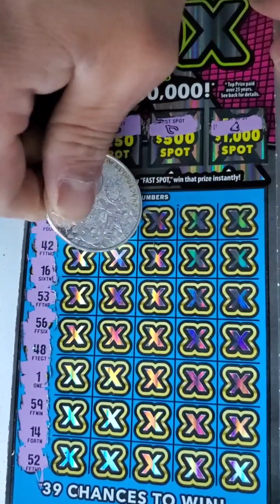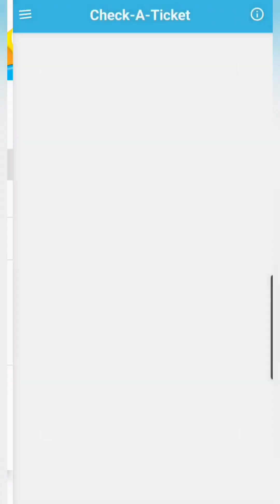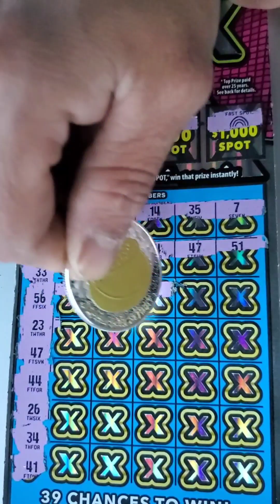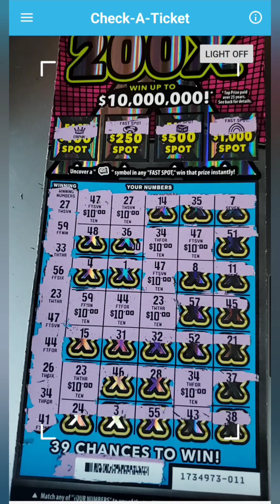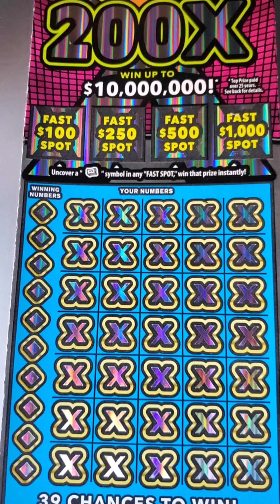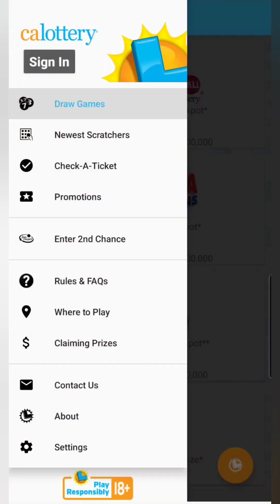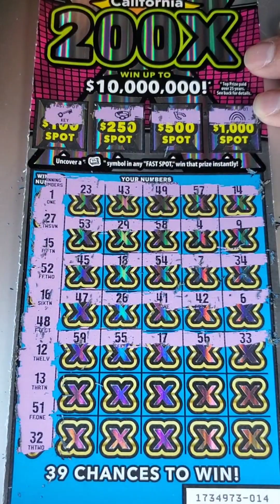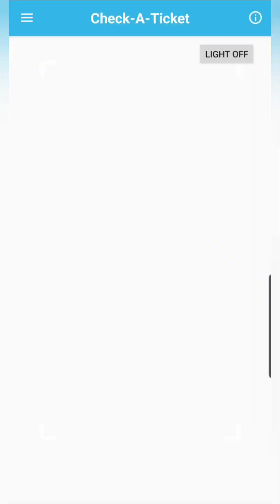200X CA LOTTERY "10" MATCHES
This channel is not to promote gambeling, it is for entertainment only!

este canal no es para promover el gambeling ,es solo para entretenimiento ! les agradecería si me dejan un like y se subscribes!!si te gustaría ver algún scratcher en especial déjame saber#california